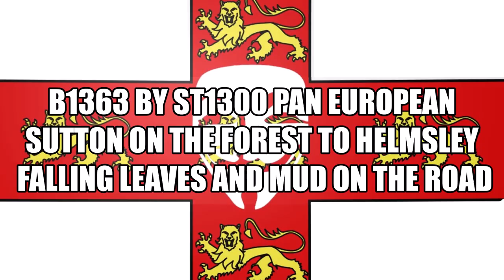B1363 to helmsley Pan E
ST1300 Pan European Ride B1363 Sutton on the Forest to Helmsley
Yorkshire, Howardian Hills